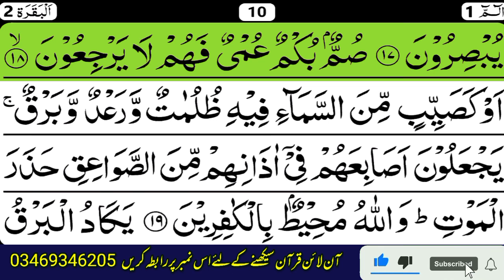Tilawat Quran best voice | sorah Al baqarah | ayat no 16 to ayat no 18 | quran channel